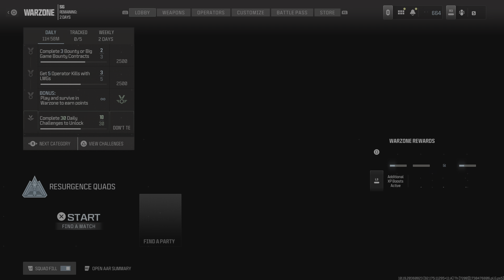Call of Duty_20241111110142